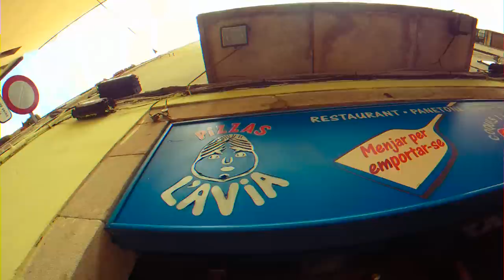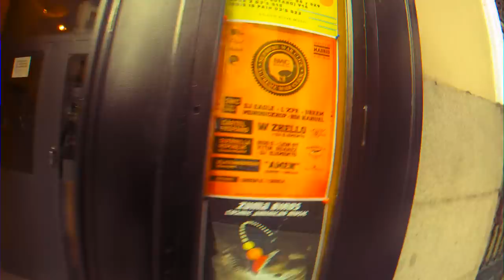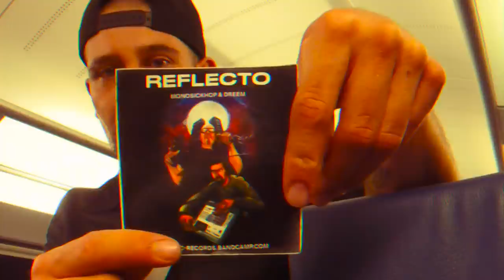Monosickhop & Dreem - Abre Los OJos (official video)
Abre Los Ojos is a song from the new album Reflecto  of the independent rap label SWC-Records©. This album is the mirror of the encounter between Monosickhop & Dreem, two musically compatible minds. From Switzerland to Chile ; two pens, two voices, two languages ; one goal : to generate authentic sound waves.

Limited edition of 300 vinyls (7 tracks + 2 instrumentals) provided with a download key including the digital version (7 tracks + 5 instrumentals).

Beat : Dreem
Bass and guitar : Carlos Murillo
Texts and vocals : Monosickhop & Dreem
Arrangements and scratchs : Eagle
Mix : Thomas Gloor assisted by Alexis Sudan at A.K.A Studio (Lausanne, Switzerland)
Mastering : Carsten Dämbkes

SWC-Records© - 2018